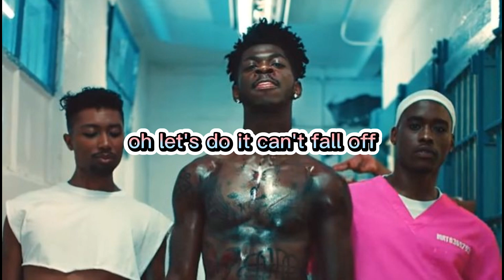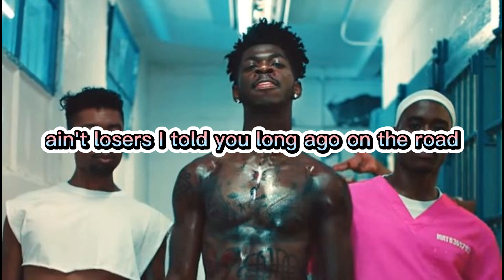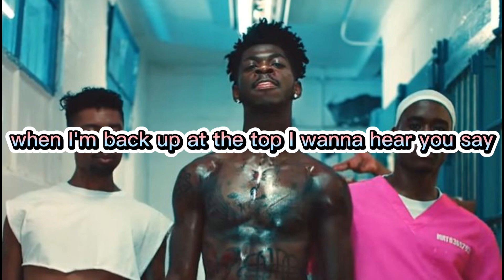Lil Nas X, Jack Harlow - Industry Baby(lyrics)